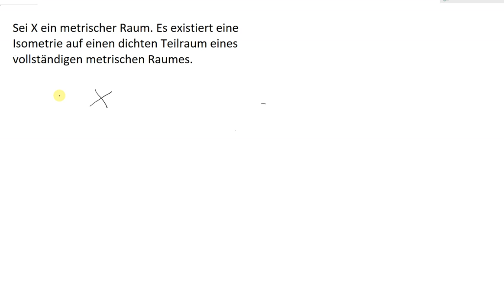Beweis des Satzes über die Vervollständigung von metrischen Räumen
Math Channel Neue Mathebücher der letzten 30 Tage auf Amazon.de Beweis des Satzes über die Vervollständigung von metrischen Räumen